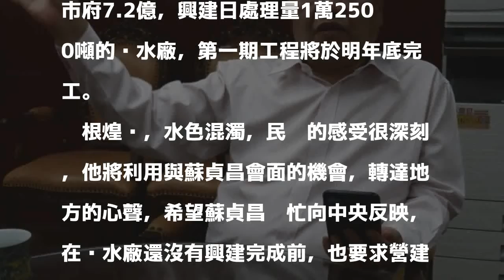與蘇貞昌會面 新北市議長要請託這件事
〔記者何玉華／新北報導〕蘇貞昌將於25日獲民進黨徵召參選新北市長，26日緊接著拜會新北市議會民進黨團，同時拜訪國民黨籍的議長蔣根煌，蔣根煌說，見面時，要跟蘇貞昌談A7合宜宅排污水汙染新莊水源地的事，希望他請中央幫忙，盡快解決。

發表評論評論如下。